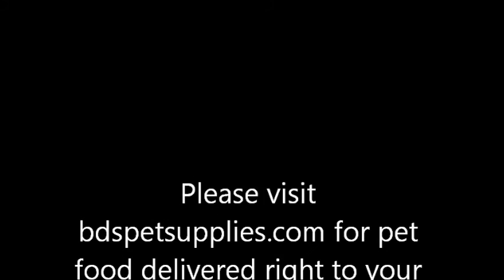Roxie the Airedale playing with her pal Shadow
Roxie enjoys the sprinklers on a hot day and teases Shadow at the same time